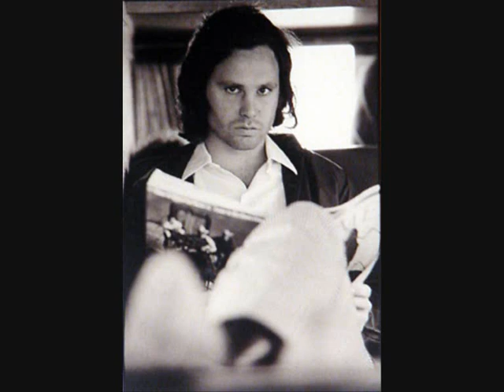Light My Fire-LiveInParis -1972-TheDoors-Ray Manzarek sings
Recorded At Olympia Theatre Paris,France on 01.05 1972
Ray Manzarek singing LIGHT MY FIRE